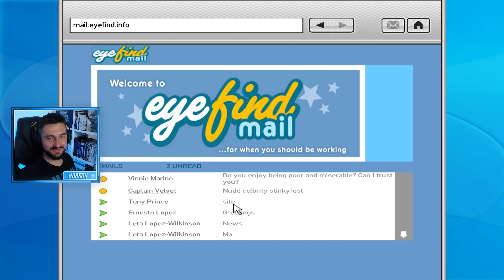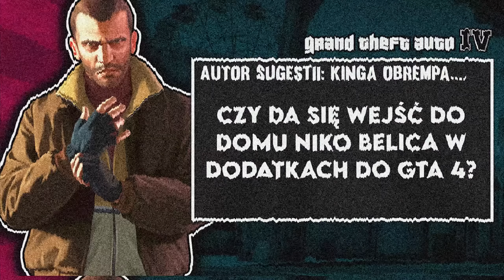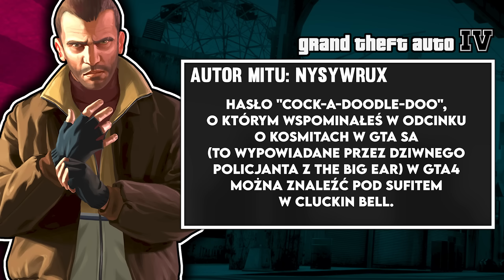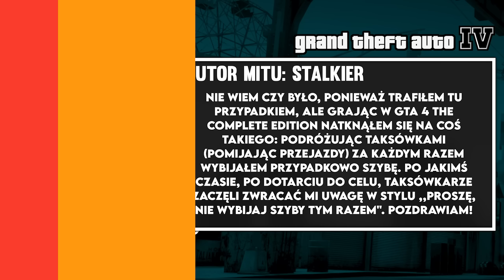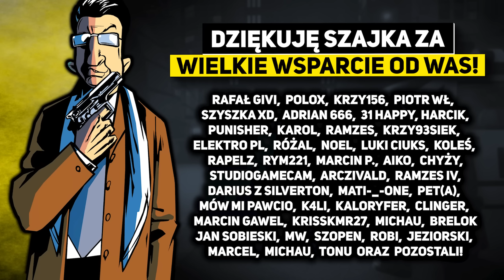PROBLEMY Z POLICJĄ? NAPIJ SIĘ WÓDECZKI | POGROMCY MITÓW GTA 4 S02EP03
00:00 Wstęp | Reklama
00:35 Sugestia 01
03:31 Mit 01
05:27 Mit 02
07:00 Mit 03
09:14 Mit 04
11:26 Mit 05
13:00 Mit 06
14:54 Zakończenie